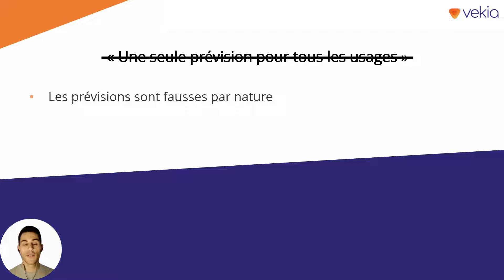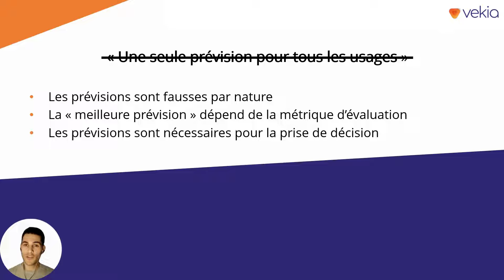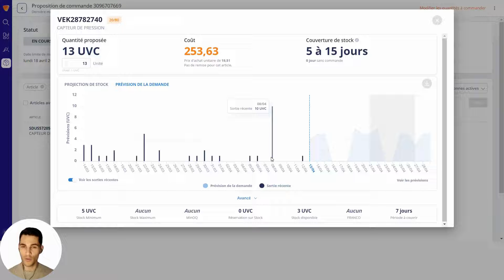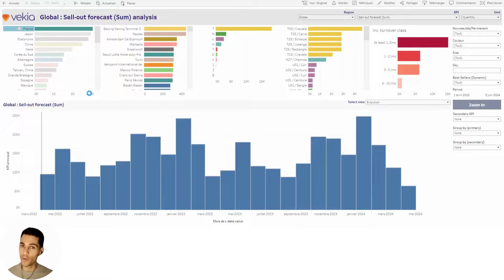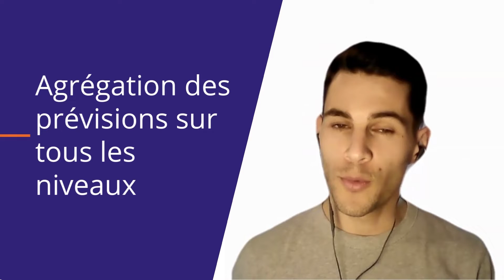L'Agrégation des prévisions